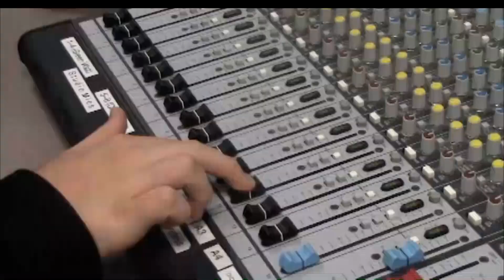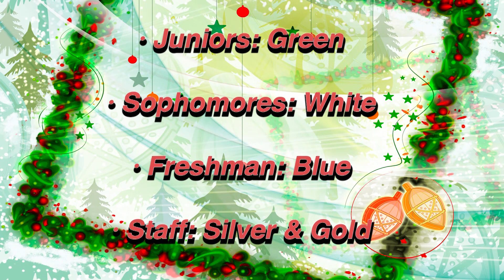Cape Report 12 16